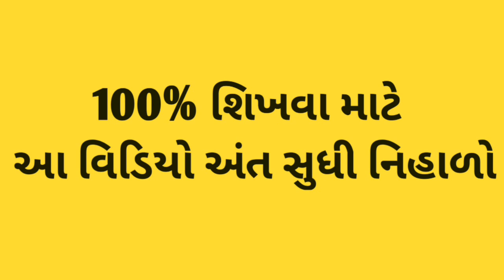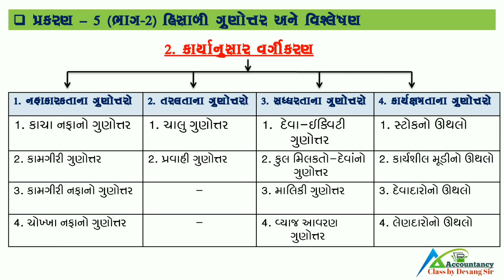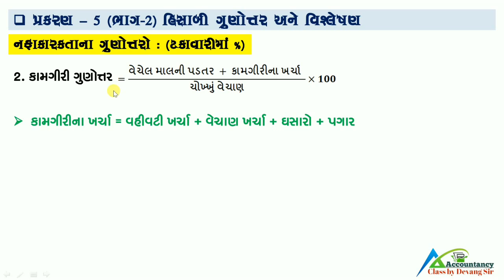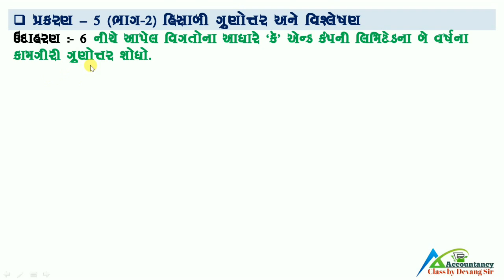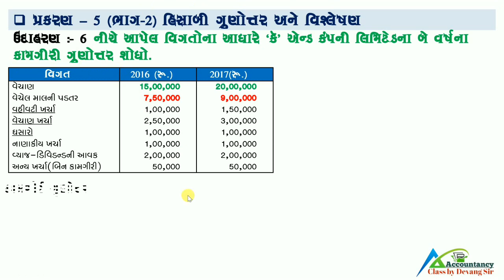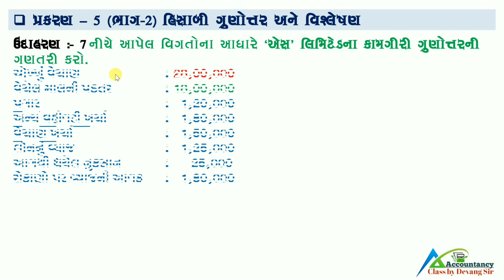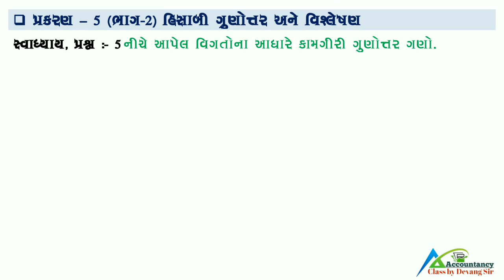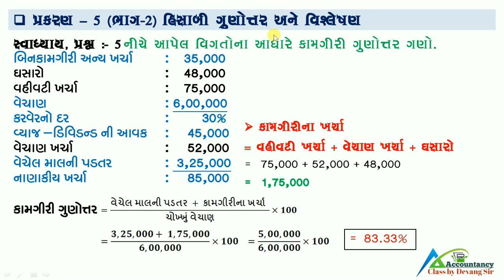| STD 12 | COMMERCE | ACCOUNT | GSEB | PART - 2 | CH-5 | HISABI GUNOTAR ANE VISHLESHAN | PART - 4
Accountancy class by devang sir
E-learning,
Free-learning,
By The king of commerce
'Devang H. Rathod'

ના સંચાલક દેવાંગ રાઠોડ આપનું હાર્દિક સ્વાગત કરે છે.
કોમર્સ નાં વિડિયો જોવા માટે આજે જ સબસ્ક્રાઇબ કરો અમારી યુ-ટ્યુબ ચેનલને, લાઈક અને શેયર કરવાનું ભૂલતા નહિ.

વિદ્યાર્થી મિત્રો,
આ વિડિયો લેક્ચર ધોરણ-12, એકાઉન્ટ, ભાગ-2, પ્રકરણ-5 નો લેક્ચર નંબર - 4 છે.
જેમાં આપને કામગીરી ગુણોત્તરની વિશેષ સમજૂતી આપેલ છે. અને સાથે ઉદાહરણ  - 5 થી 7  અને સ્વાધ્યાય, પ્રશ્ન - 5 સમજાવેલ છે.

હિસાબી ગુણોત્તર અને વિશ્લેષણ :-

ભાગીદારી પેઢીનું  વિસર્જન :-